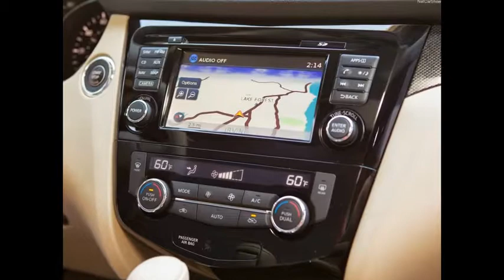2014 Nissan Rogue